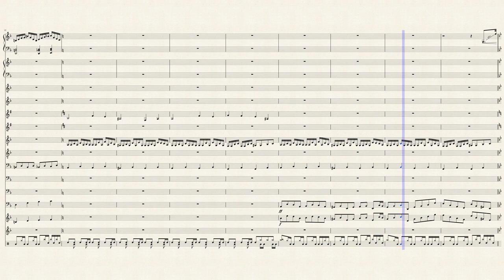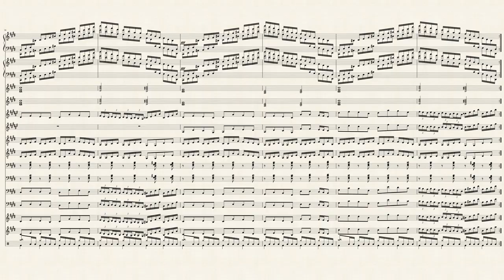Melodia del sangue: La rossa della Fratellanza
Ed ecco finita la seconda musica per la buona Deimos di wattpad!